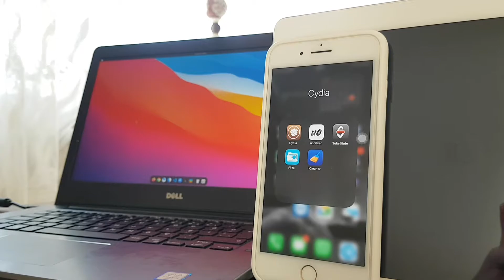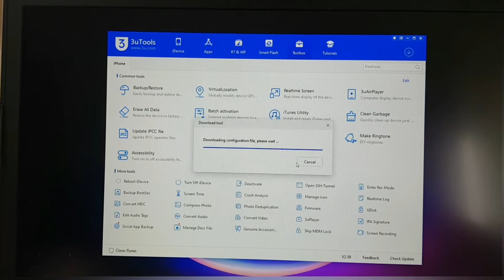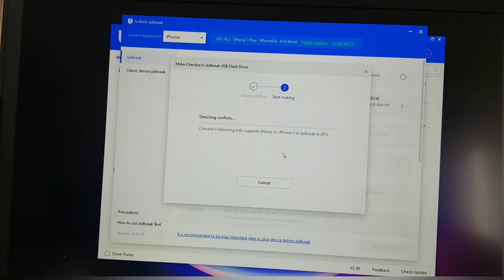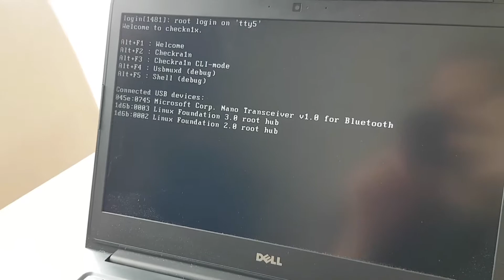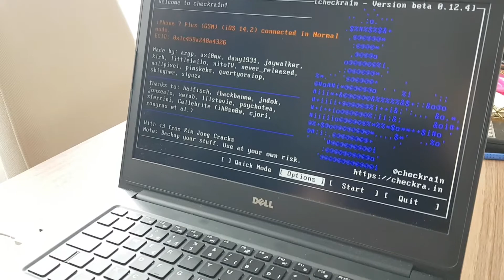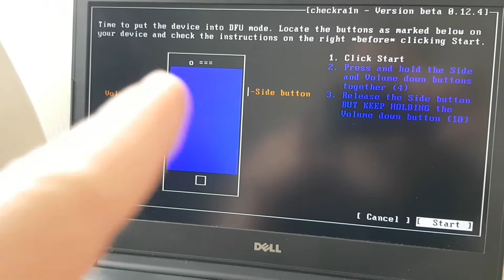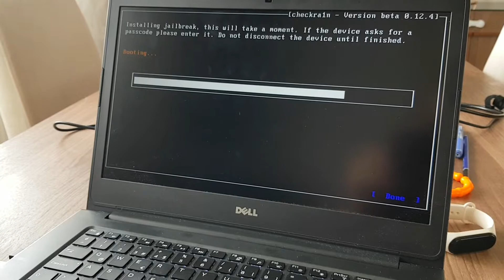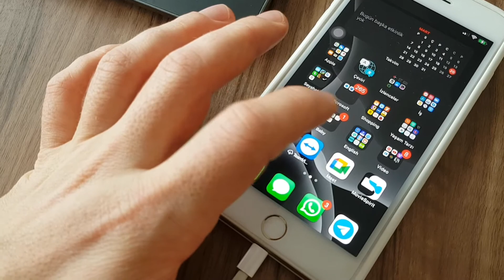2022 En Kolay Başka Bir Jailbreak Yöntemi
Bana göre en kolay jailbreak yönteminden (daha önce paylaşmıştım) daha da kolay olan ve kararlı çalışan jb işlemini sizlerle paylaşıyorum. Unc0ver jb yöntemi ile jb yapamadıysanız bu yöntem tam sizlere göre.

IOS 14 sürümleri için işe yarayan yöntemin IOS 15 desteği çıktığı anda ben de telefonu güncelleyip yeni yöntemi sizlerle paylaşacağım.

Dell bilgisayarda Mac os BigSur nasıl oldu merak ederseniz aşağıya yazın onu da anlatalım. 😀

İyi seyirler!